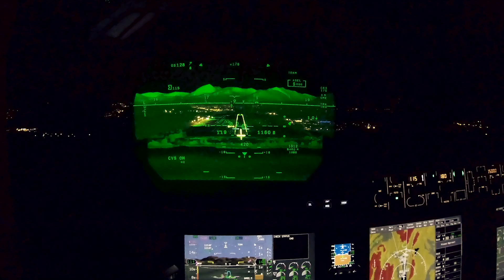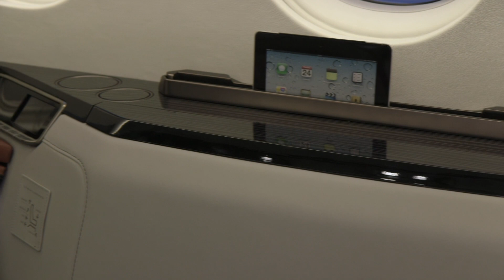Spotlight on the Forthcoming Dassault Falcon 6X – AINtv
Dassault’s new Falcon 6X business jet is on track for entry into service in 2022, the company says. The latest model is a replacement for the 5X, a project canceled due to multiple delays in the development of its Safran Silvercrest engines. The 6X will be powered by Pratt & Whitney Canada PW812D —"D" for Dassault engines. The flight deck features the EASy avionics suite, which is based on the Honeywell Epic system, plus dual FalconEye combined vision system head-up displays will be available. It will have a 20 inch longer cabin and 300 nautical miles longer range than the 5X, now 5,500 nautical miles. With a cabin width of 8 feet 6 inches, and a height of 6 feet 6 inches, the 6X has the largest cross section of any purpose built business jet. Manufacture of major parts has commenced, with assembly of the first aircraft expected early next year and first flight in 2021.

and check out our AINalerts e-newsletter for all the latest on the business aviation industry